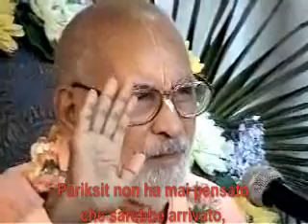Lezione Verbania Parte 3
Video European festival Verbania 25 Giugno 2004